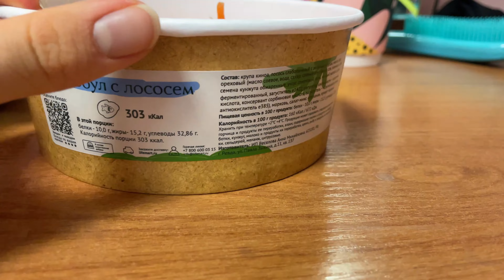влог про театр. поход в кино.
мини влог про театр Екатеринбурга, нелепости и поход в театр. вкусно кушаем в Жизнь март.
inst:marselyanka